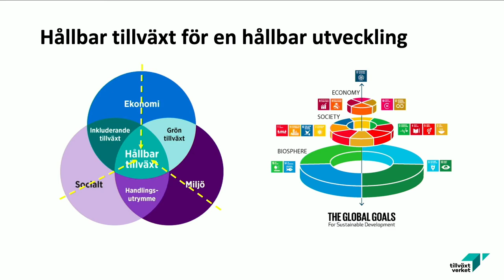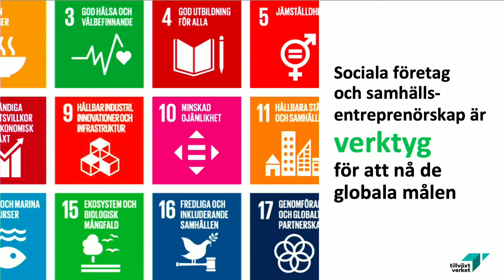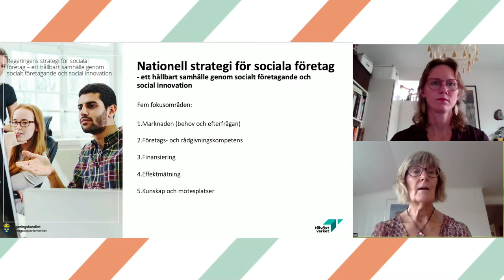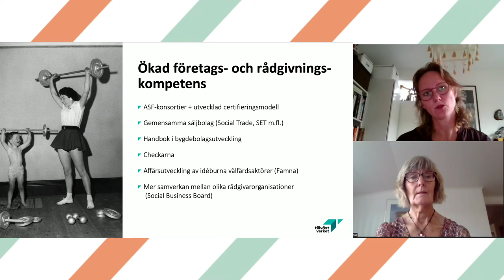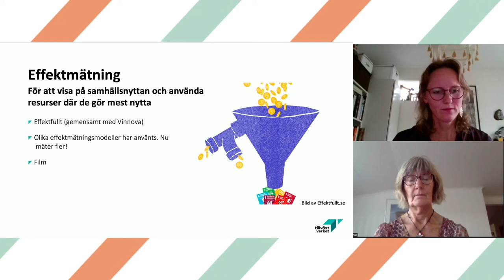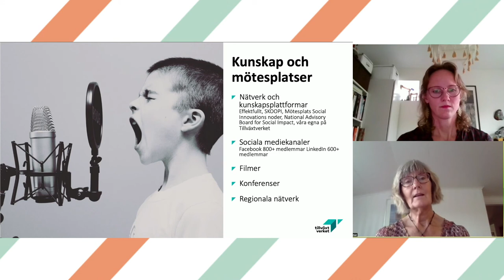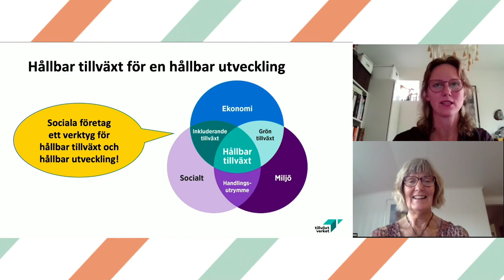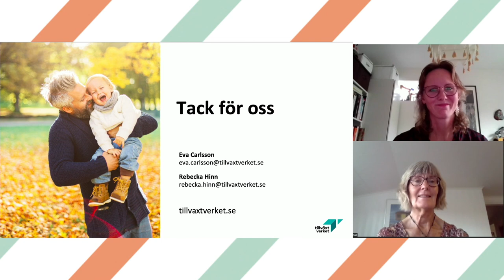SSF 2020 - Tillväxtverket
Rebecka Hinn och Eva Carlsson. Sändes 6 oktober 2020 på Stora Sociala Företagsdagen. Läs mer på

SSF arrangeras av Coompanion, Tillväxtverket och Västra Götlandsregionen med partners.